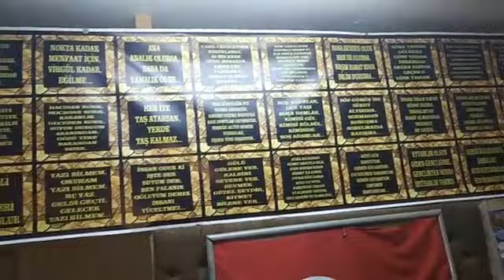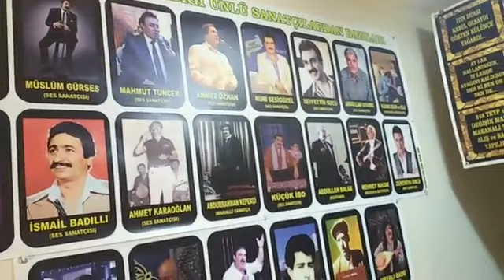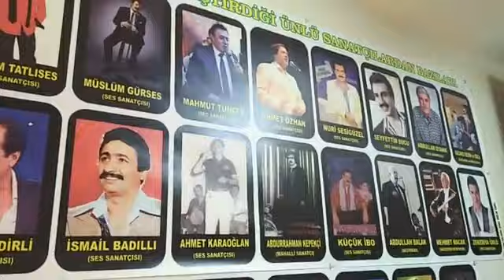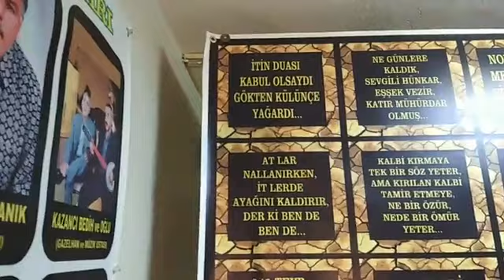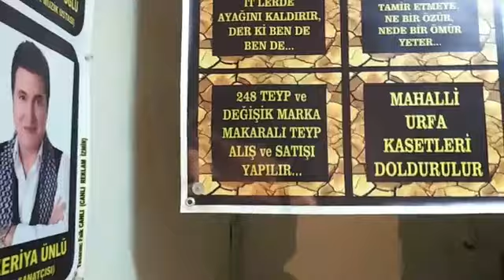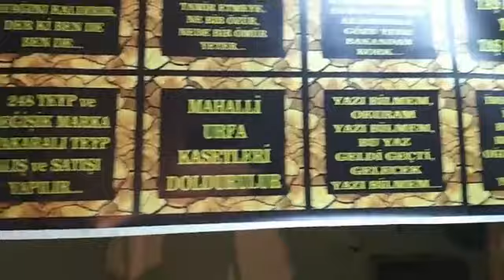Ramazana özel Konuğumuz Profesör Fıstıkçı Mame oldu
Göbeklitepe Ajans ile Ramazan özel programının konuğu Profesör Fıstıkçı Mame Oldu